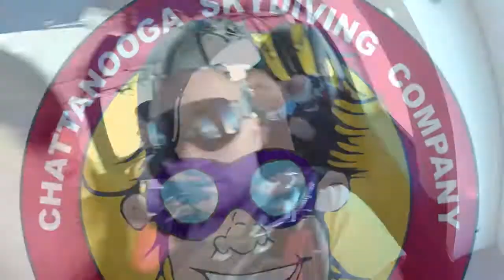Tandem Skydive | Kamillah from Atlanta, GA